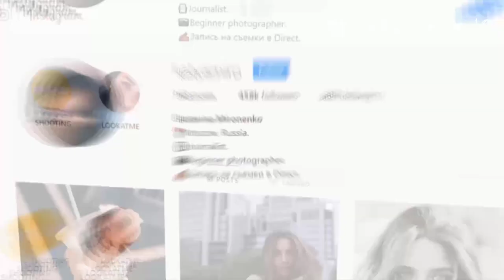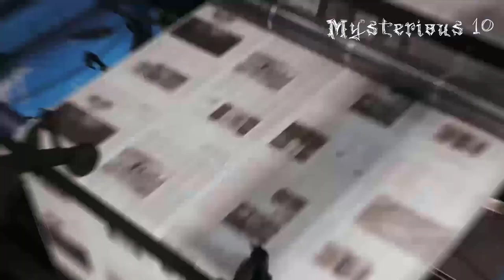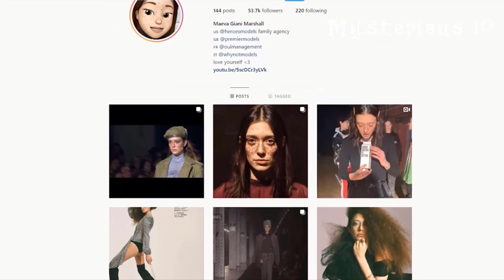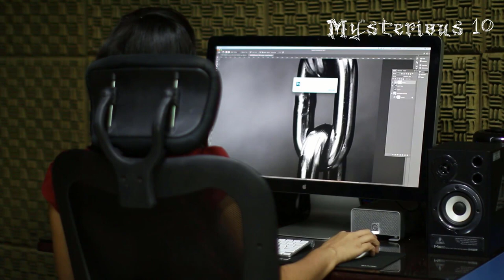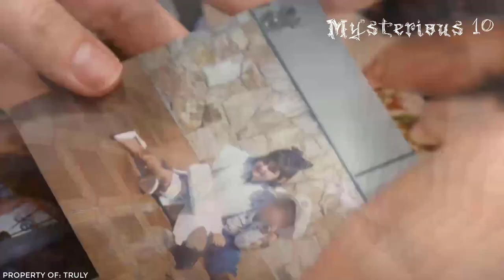10 People with amazing rare beauty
Everyone knows that the definition of human beauty changes with time. In this way, all the creations made by Allah are very beautiful. In this video, you are going to meet 10 amazingly rare people whose special beauty is enough to fascinate you. They look different than everyone else. Some of them have birthmarks on 80% of their body and some of them have beautiful eyes and that is what makes them so special.

10 People with amazing rare beauty.
10 Models With Unique Beauty From Around The World.
10 People With Unique Beauty.
10 people with special beauty.